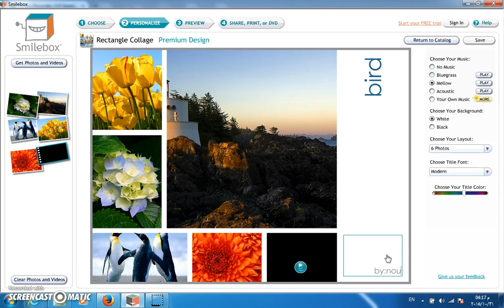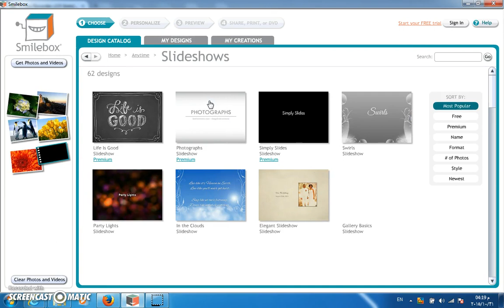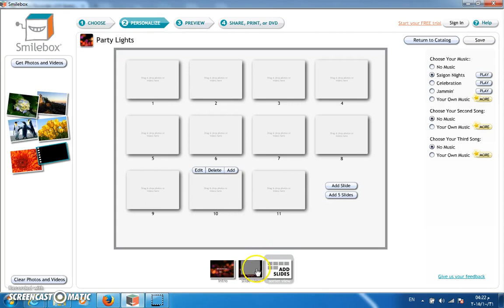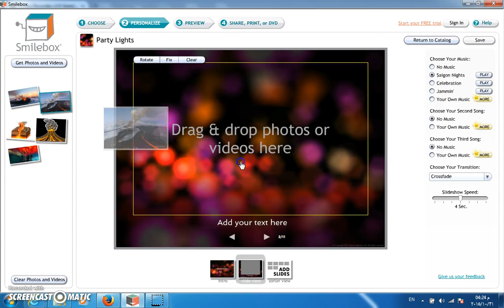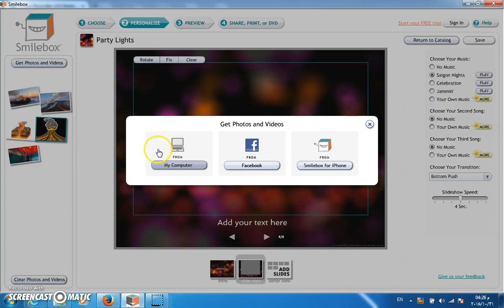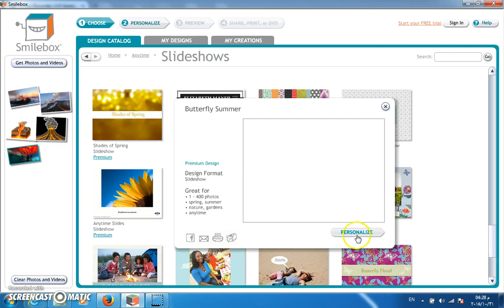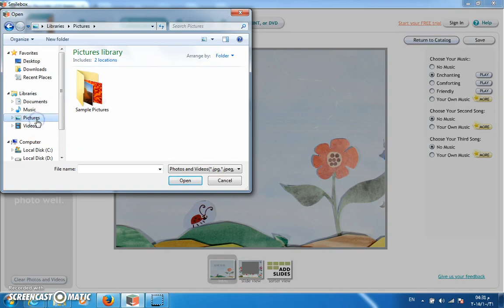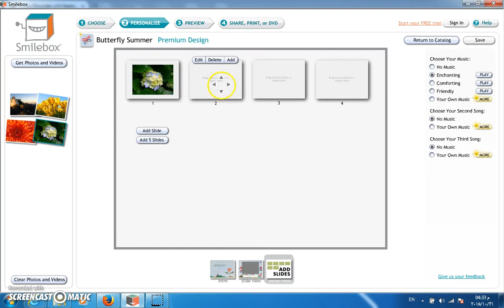Smilebox: Tutorial 16, Part 02